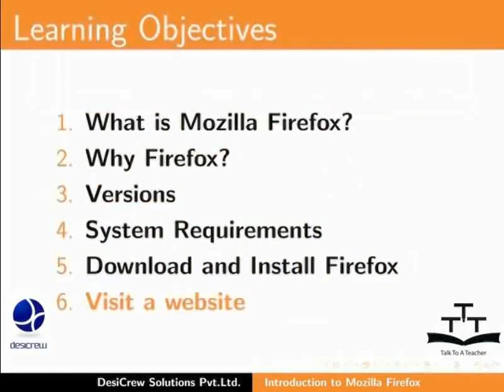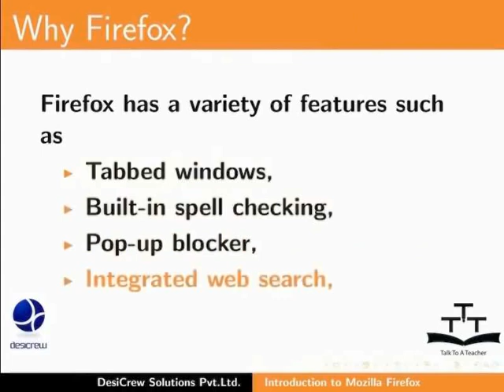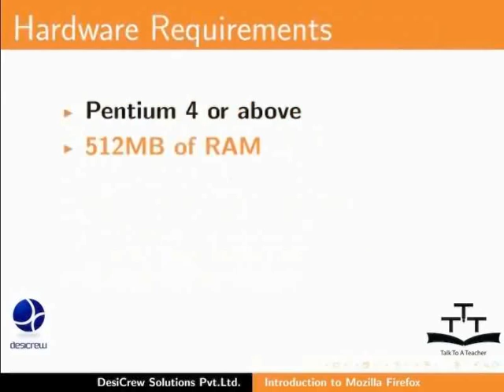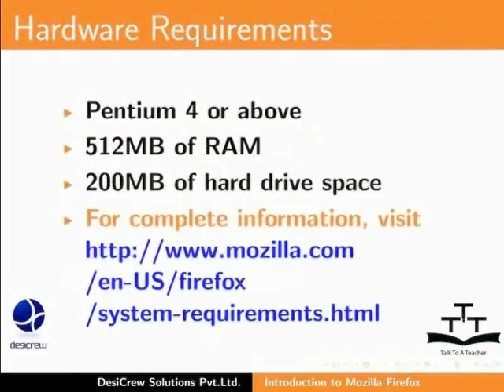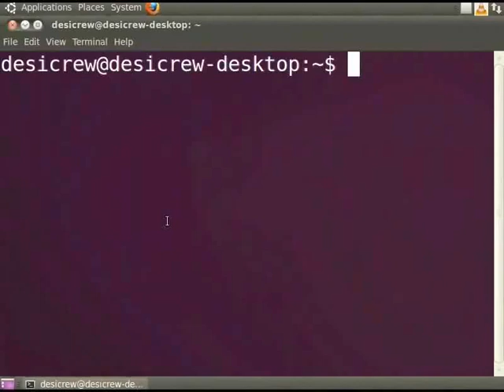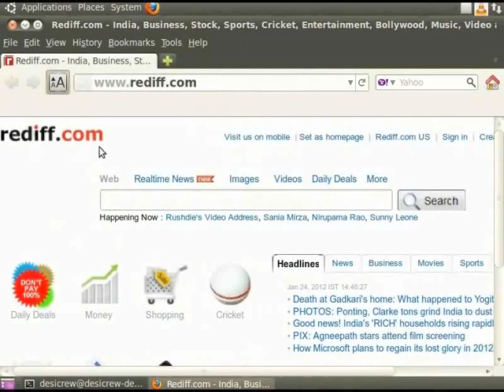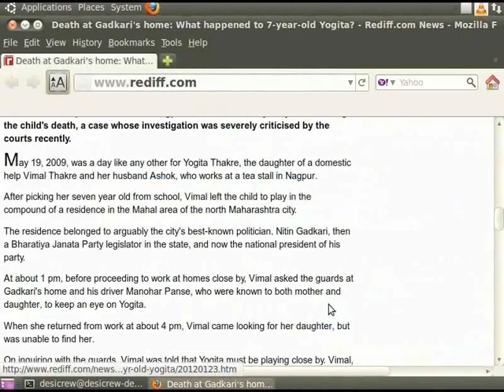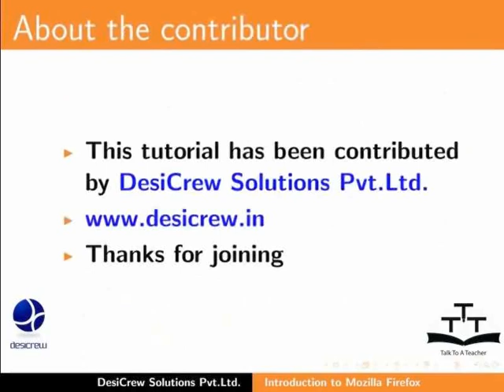Introduction - Oriya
Introduction

    What is Firefox?
    Why Firefox?
    System Requirements
    Download and Install
    Visit a website